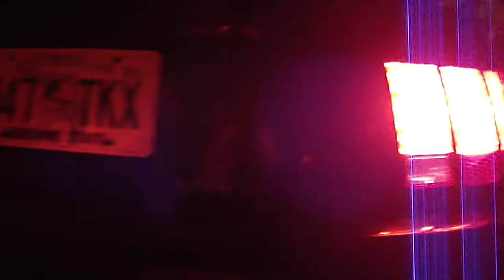Mustang Raxiom Sequential Tail Lights